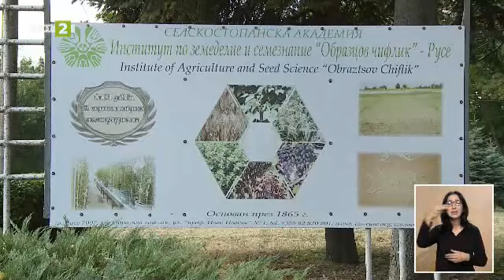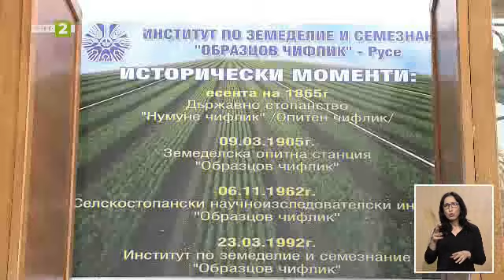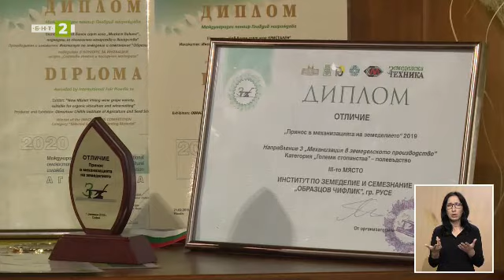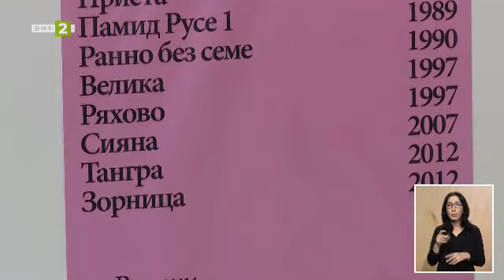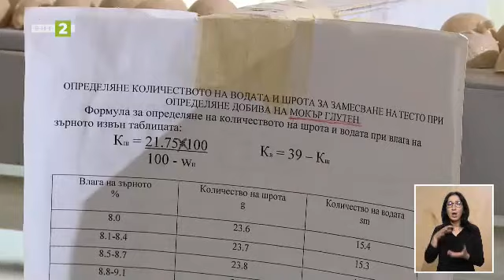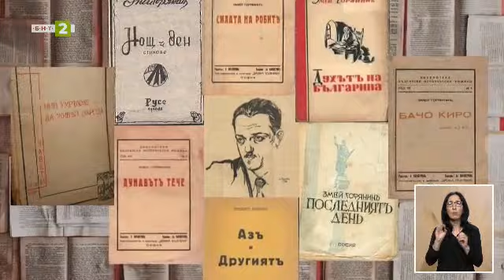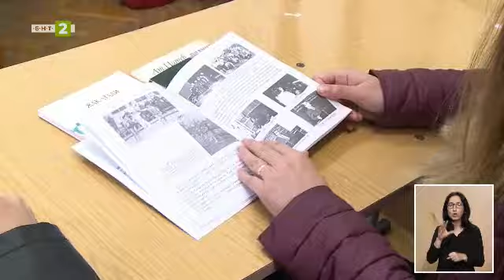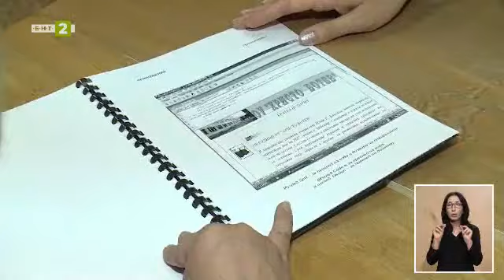Филиалът на Русенския университет в Силистра с два юбилея, Знание.БГ - 13.10.2021 по БНТ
Гледайте предаването на Българската национална телевизия “Знание.БГ” на 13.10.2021!

Институтът по земеделие и семезнание „Образцов чифлик". Как се съхранява и развива качеството на сортовете? Важна информация за ползите и вредите от глутена.
За писателя, поета и преводача с русенски корен Змей Горянин, за когото знаем малко. Спомени и факти в съвместната ни рубрика с Държавен архив - Русе.
Филиалът на Русенския университет в Силистра с два юбилея – 130 години педагогическо образование и 50 години от разкриването на Полувисш педагогически институт.